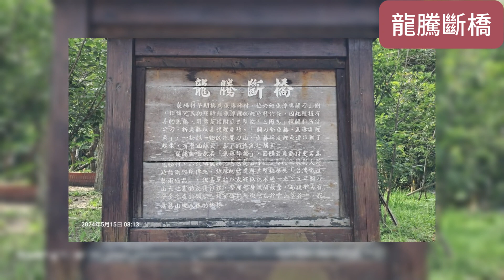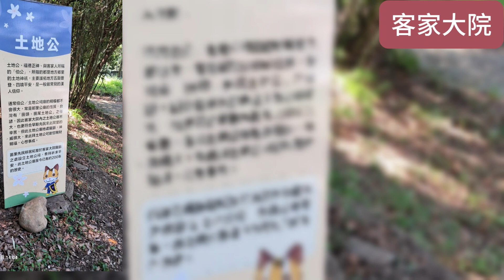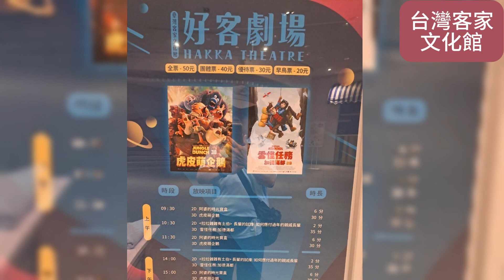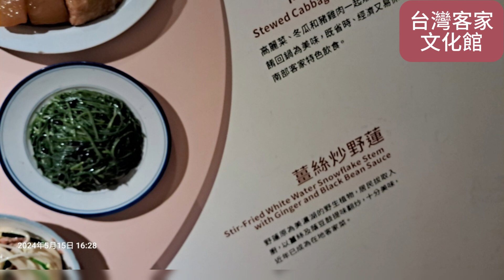2024 05 15苗栗地區一日遊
苗栗地區一日遊